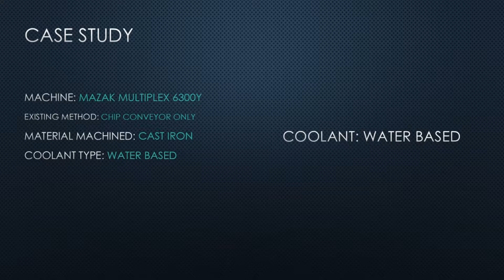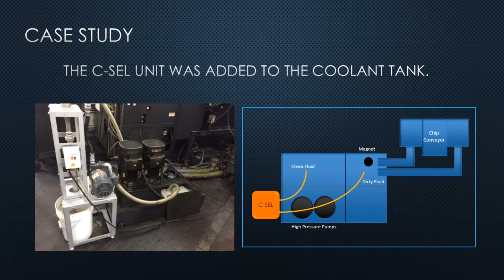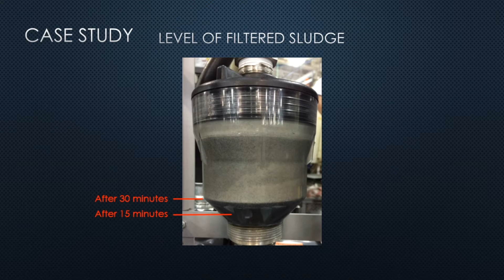VDF Case Study 1 show version